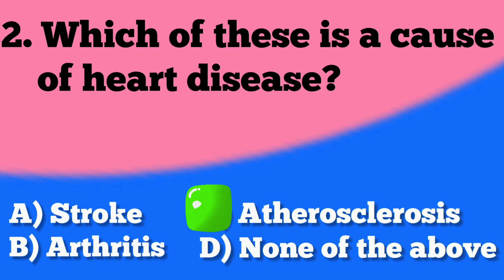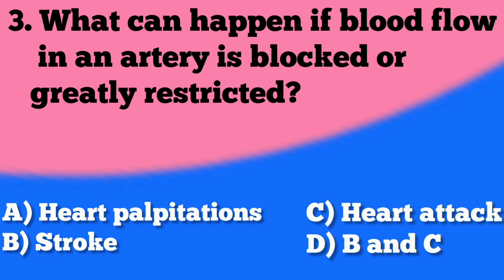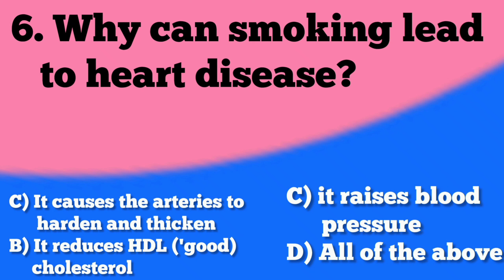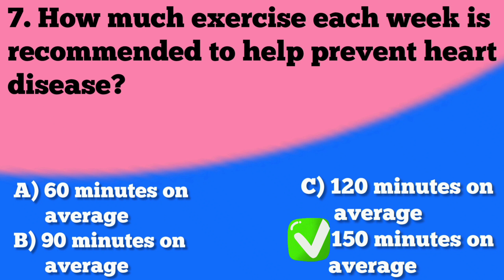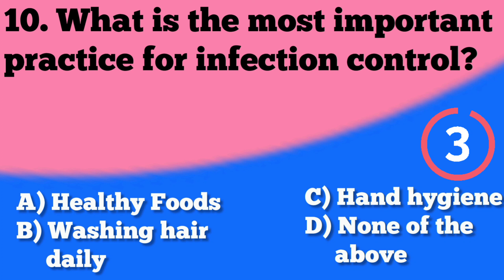Disease Prevention questions || general knowledge || gk questions and answers || current affairs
In this video there are -
General knowledge questions which are related to Disease Prevention. These GK question answers will help you to check and increase your knowledge. Also if you are preparing for any competitive exam this video might help. I hope these question answers video will be help you all guys.

इस वीडियो में सामान्य ज्ञान के प्रश्न हैं जो रोग निवारण से संबंधित हैं। ये जीके प्रश्न उत्तर आपको अपना ज्ञान जांचने और बढ़ाने में मदद करेंगे। इसके अलावा अगर आप किसी प्रतियोगी परीक्षा की तैयारी कर रहे हैं तो यह वीडियो मदद कर सकता है। मुझे उम्मीद है कि ये प्रश्न उत्तर वीडियो आप सभी लोगों की मदद करेगा। ऐसी और सामग्री के लिए सदस्यता लें!!